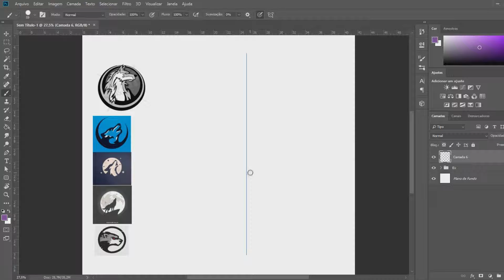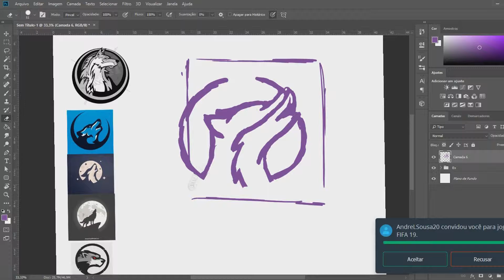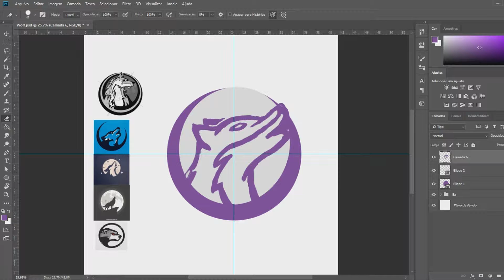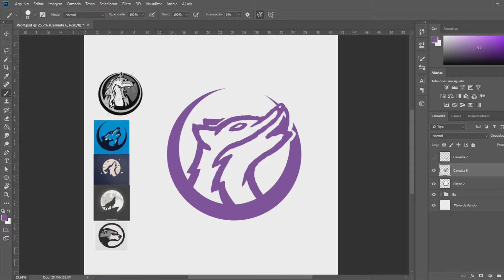SilentWolves [Mascot Logo]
✦Hey! Don´t forget the like!

✦Used Song:
➤Lie 2 You (ft. Dylan Emmet) - Leonell Cassio